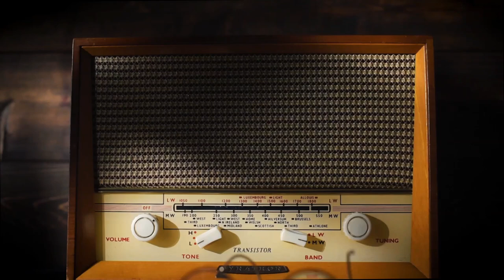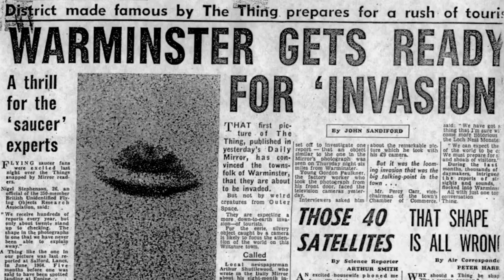Sightings - Illuminated Minerva [Enigma Adamantine]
SIGHTINGS is the track for those who ‘want to believe’! Odd time signatures, throbbing bass and first hand accounts of unknown aircraft frame the question of are we alone.

This is the first single to be released from "Enigma Adamantine" Illuminated Minerva's first full length album hitting streaming services and online stores for download on September 25th 2020.

Editing: Jordon Bourgeault

Digital Preorder available for the iTunes store, Amazon, and Google music store.